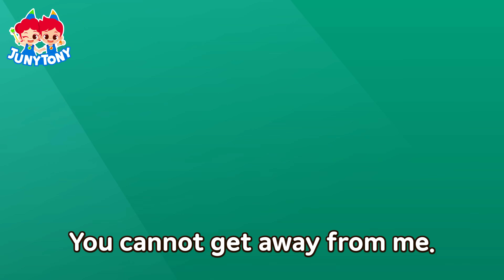Saw Shark vs. Hammerhead Shark | VS Series for Kids | Shark Song | Kindergarten Song | JunyTony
Here comes Juny Tony ‘VS’ series !
It’s full of interesting stories and two different characters competing with each other.
Let’s get to know what’s so special about these characters, and who will be the winner !

Lyrics

Look at my keen snout.
The marvelous Saw Shark!
I am an awesome shark.
Looking for food deep in the sand
A snout that is long and flat
With all my mighty force,
I hunt them at one stroke.
Hey!

My teeth are pointy, spiky and sharp.
Saw, saw, saw, saw, saw
Saw Shark
Saw Shark

Look at my hammer-like head.
The strong Hammerhead Shark!
I can sense any kind of prey.
You cannot get away from me.
Thanks to my wonderful eyes,
I will not let you free!

My big and mighty hammer head
Hammer, hammer
Hammerhead shark!
Hammer, hammer
Hammerhead shark!

Yeah!
Yeah!
Hunting, hunting in the sea
You’d better not be seen by me.
When we find you, we will
never let go of you!
Yeah!

Its teeth are pointy, spiky and sharp.
Saw Shark
Its big and mighty hammer head
Hammer, hammer
Hammerhead shark
Furious sharks
Sha, sha, sharks
Sha, sha, sha, sha
Sha, sha, sha, sha, sha sharks